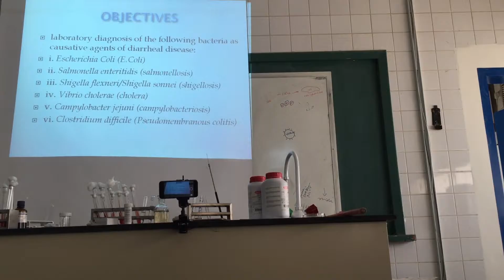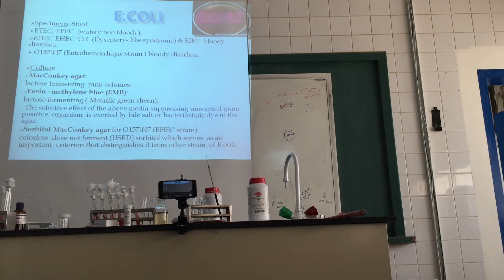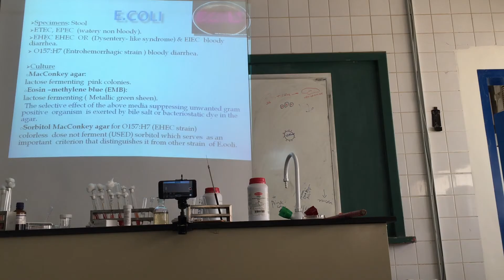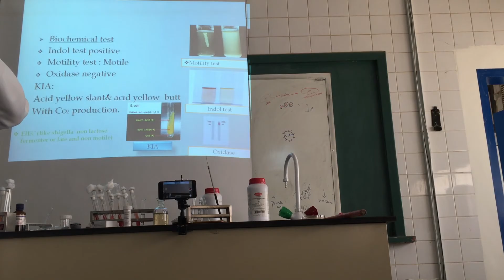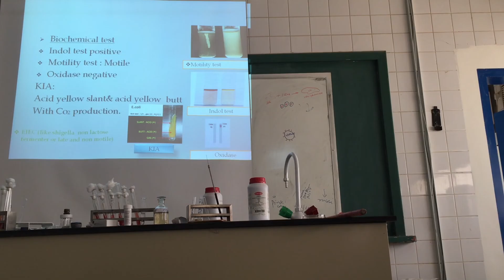Mazen first lab 1